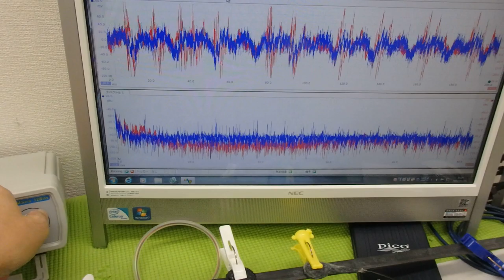オリジナル超音波実験：表面弾性波の観察 ultrasonic-labo